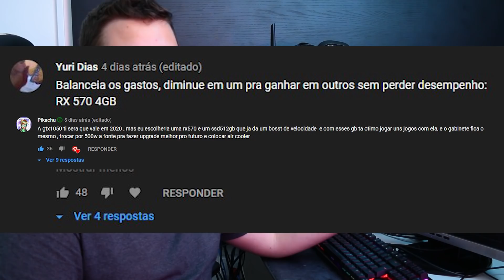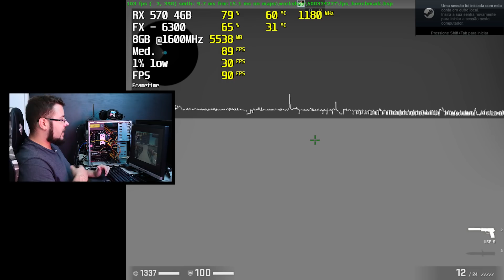Comprei um PC GAMER por 250,00 Reais 🤔 na Deep Web do Facebook - Parte 03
Comprei um PC GAMER por 250,00 Reais 🤔 na Deep Web do Facebook - Parte 03 Quer uma continuação e ver onde isso vai parar? Meta 3 Mil LIKES!
T01 - E03

✔ Seja Membro do Nosso Canal e Tenha Benefícios Exclusivos ✔